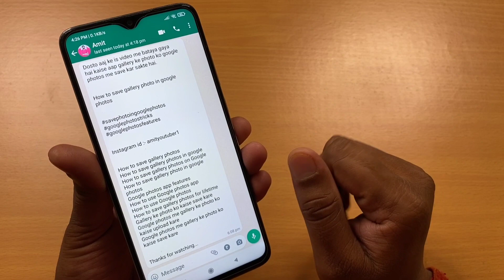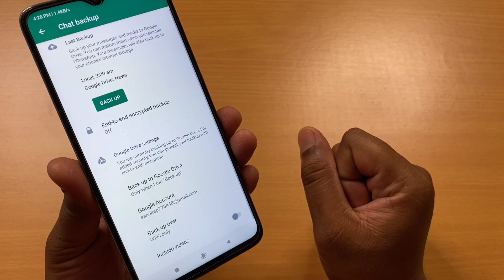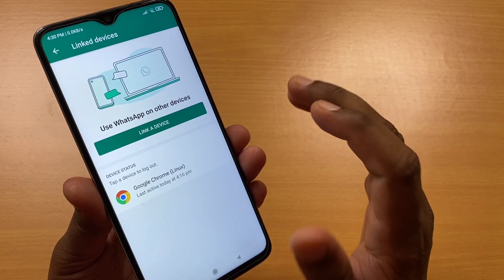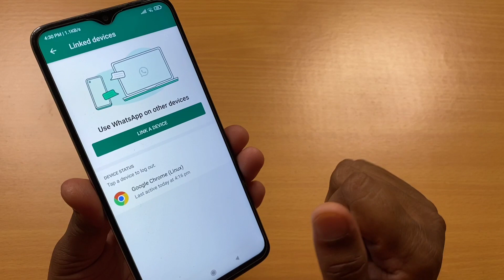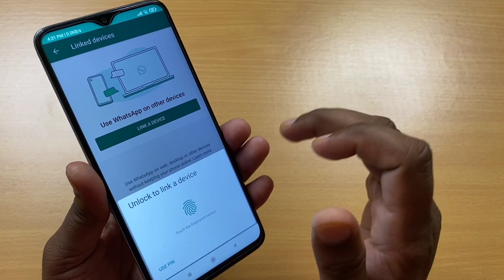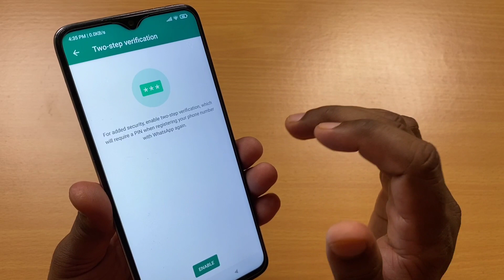Whatsapp Hidden Security Tricks For All Users !! Whatsapp Account Saving Tips And Tricks 2022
Dosto aaj ke is video me bataya gaya hai kaise aap apne whatsapp ko safe and secure kar sakte hai.

How to secure whatsapp !! Whatsapp security settings and features

How to secure whatsapp account
How to set privacy on whatsapp
How to set privacy in whatsapp
Whatsapp security features
Whatsapp ko secure kaise kare
Whatsapp account ko secure kaise kare